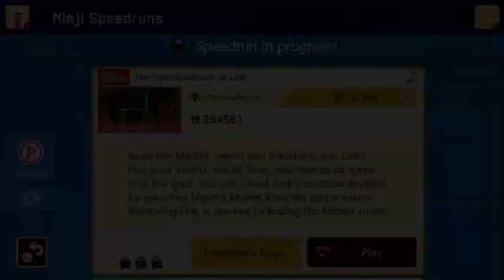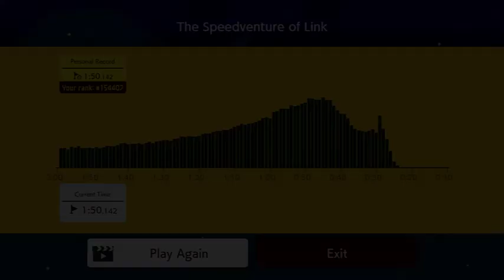Super Mario Maker 2: Ninji Speedrun #1 (Commentary Test)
Trying something a little different this time. Experimenting with my new computer's mic. Let me know what you think!